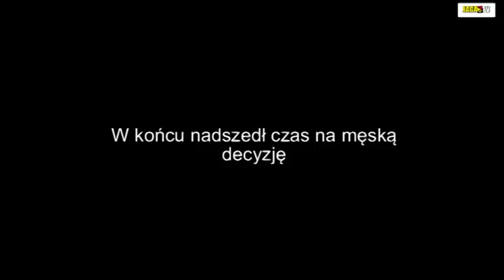Teleturniej z Dawidem Plizgą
Mecz z Zawiszą tuż, tuż. Dawid Plizga zabrał ze sobą wejściówki na spotkanie półfinałowe o Puchar Polski i sprawdził, co mieszkańcy Białegostoku wiedzą o Jagiellonii.